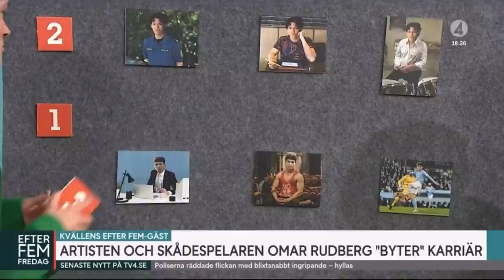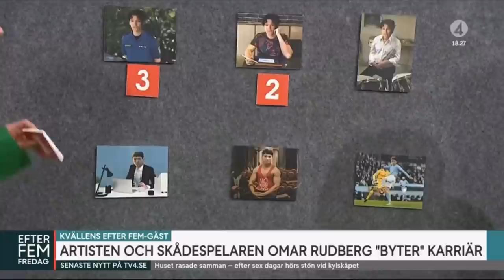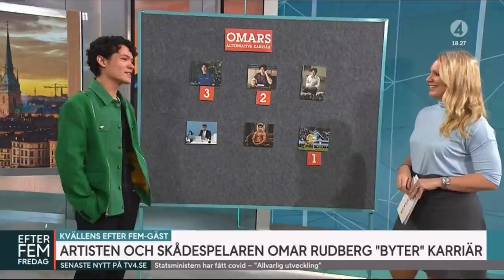[Eng Sub] Omar Rudberg Interview at Efter Fem 14/1-22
❗️spanish and portuguese subtitles are automatically translated from english hence why the grammar might be off (i have no way of telling)